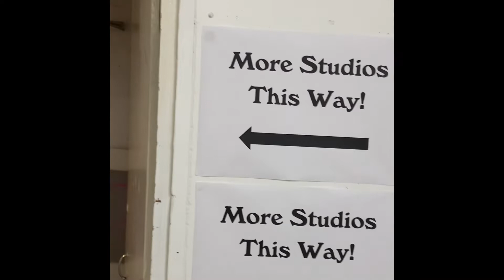How doing the simple things at 50 plus gives good mental health and wellness.